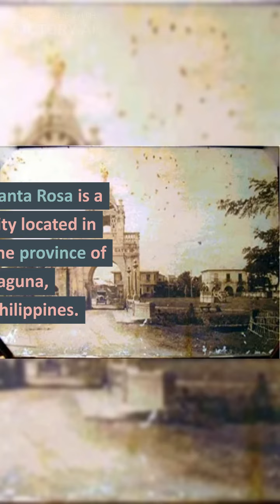History Of Santa Rosa City, Laguna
Kung Bago ka lang ba sa'king channel I-click na ang SUBSCRIBE button at NOTIFICATION BELL para updated lagi sa mga kwentong gaya nito...  At kung nagustuhan mo ang videong ito syempre huwag kalimutan mag-LIKE, COMMENT and SHARE sa VIDEO na ito.. :)